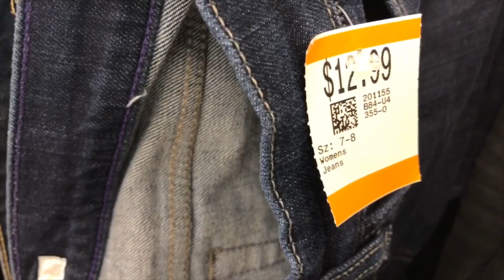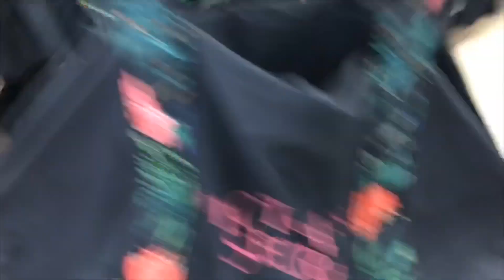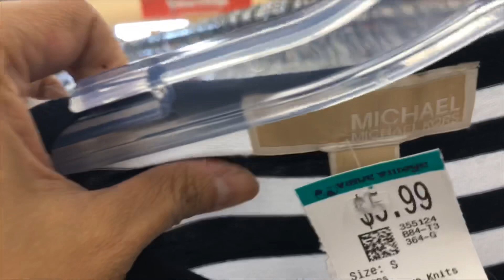$15 THRIFT OUTFIT CHALLENGE WITH MSFILI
Keto/LCIF Weight UPDATES:
April 15, 2019: 162lbs 🥦
April 19, 2019: 158lbs 🥦
May 1st 2019: 155lbs 🥩
May 15, 2019: 152lbs 🥩
May 17, 2019: 150lbs 🥩
June 1st, 2019: 149lbs🥩
June 15, 2019: 149lbs🥩 (Casual IF)
July 13, 2019: 147lbs🥩(Casual IF)
August 2, 2019: 145 lbs 🍳🥩 (LC no fasting)

My LCIF 🥩🍳 Diet Journey:
Week Semi-Transitioned: May 1st 2019
Start Weight: 155lbs

Intermittent Fasting
Start: May 7th IF (16:8)

My Keto 🥦 Diet Journey:
Date Started: April 15  2019
Initial Weight: 162lbs

Fave Walking Work Outs
 (Awesome for beginners like me!)

LV-H132